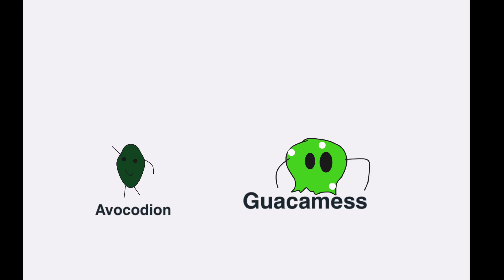Avocodion || The Marker Channel